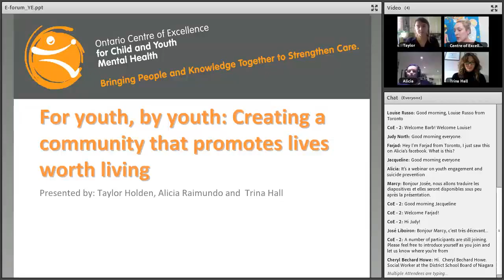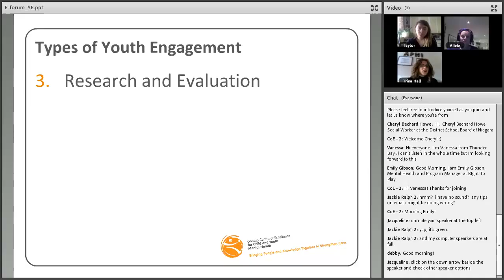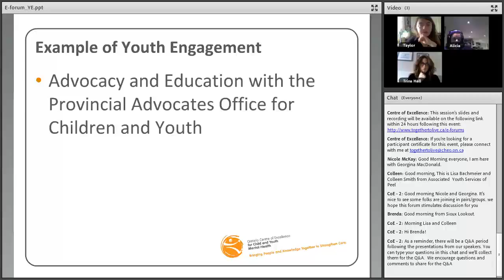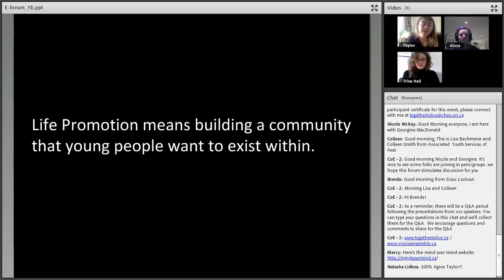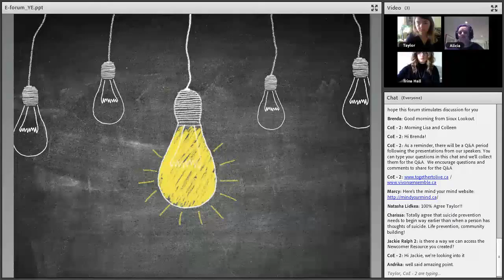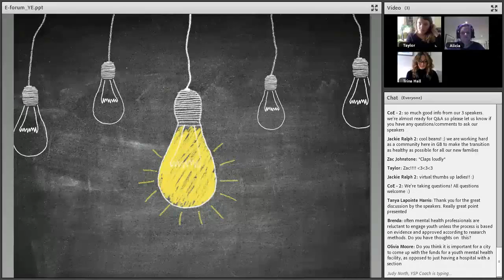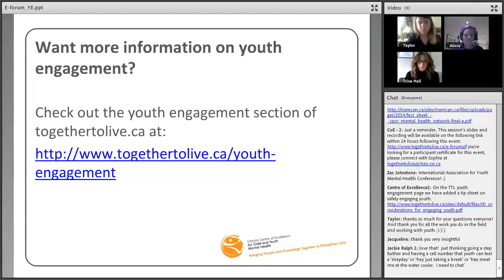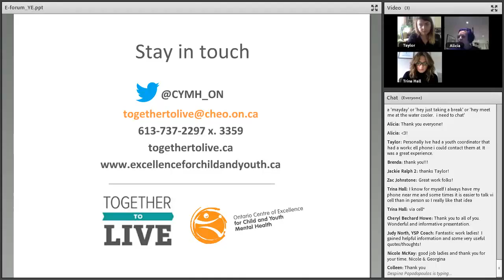TTL: For youth, by youth: Creating a community that promotes lives worth living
Hear from: Taylor Holden, Trina Hall and Alicia Raimundo, three connected and engaged youth, as they share the most current evidence related to engaging youth in community-wide youth life promotion/suicide prevention efforts, particularly around the benefits associated with youth engagement.